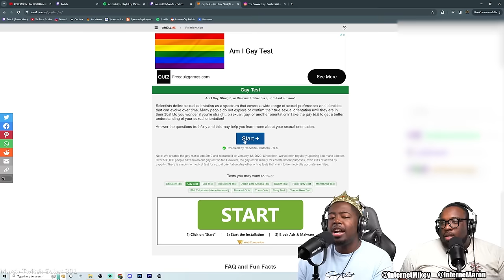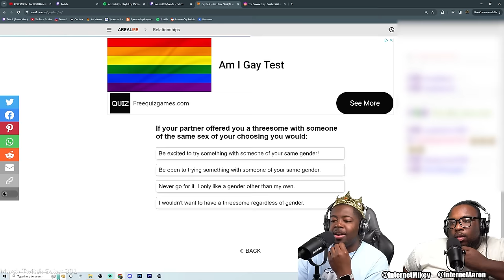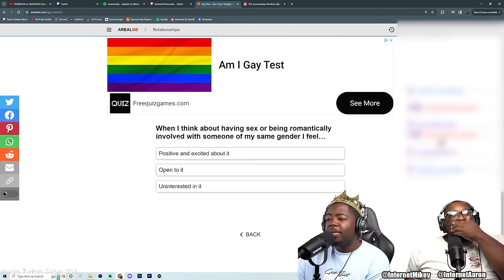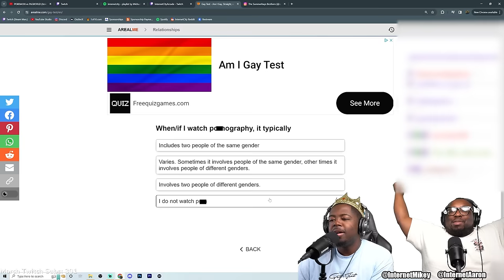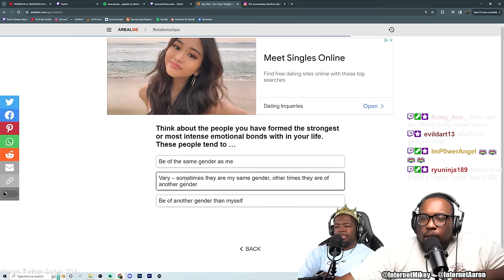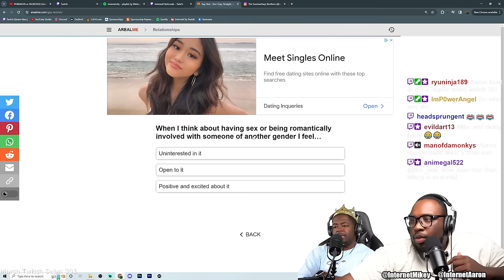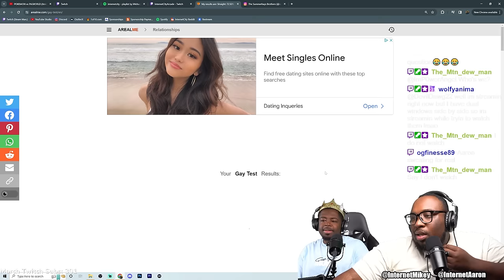We took a GÀY Test……(We Regret it)